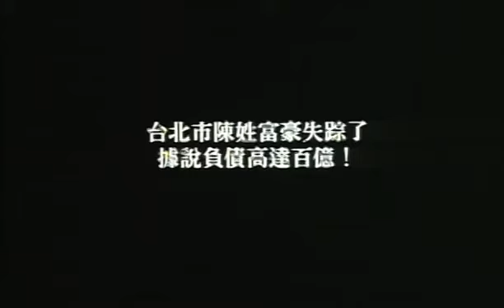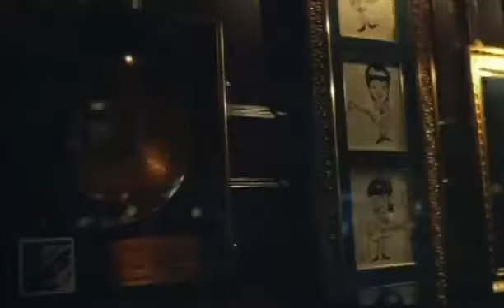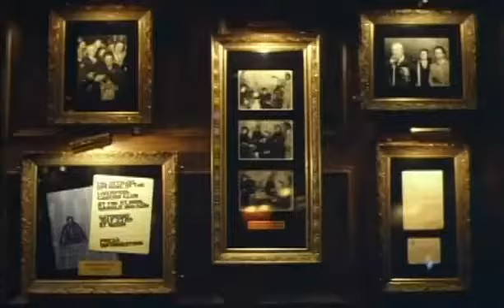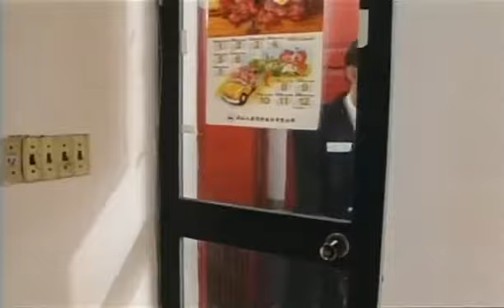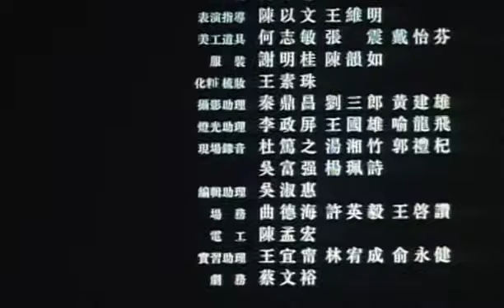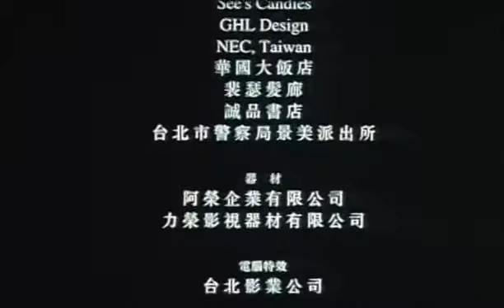Mahjong - 麻将 (1996)